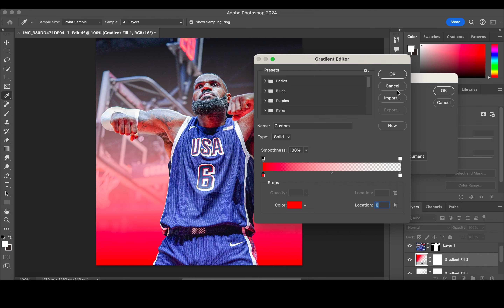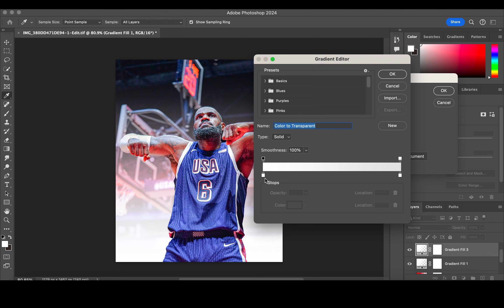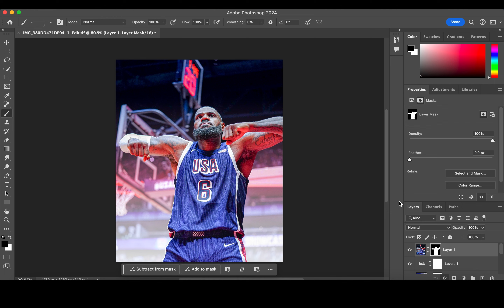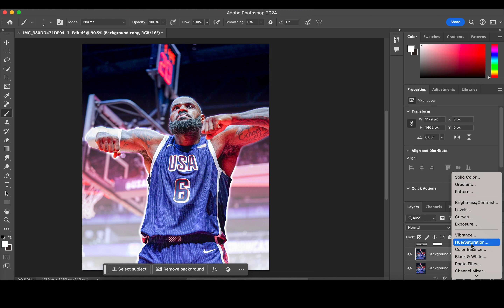TEAM USA "Closer" Photo Manipulation: LeBron James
In todays speedart video I'm using Photoshop to create a visualdesign featuring nba player